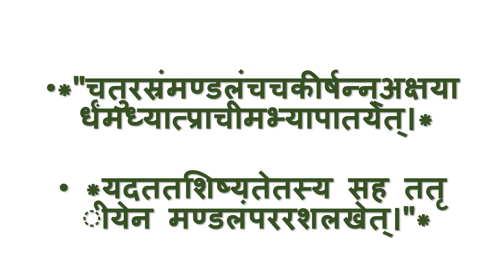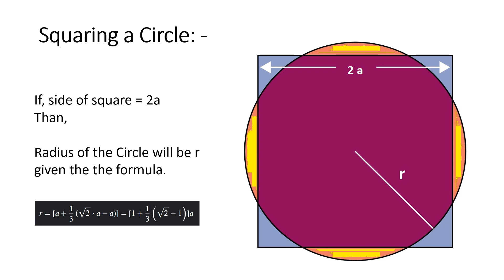ऋगर्वेद और गणित में सम्भन्ध, श्लोक वर्ग की भुजा और वृत की त्रिज्या में सम्भन्ध. square, circle R/N F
Squaring of Circle formula
Relation between the side of square and the radius of circle.